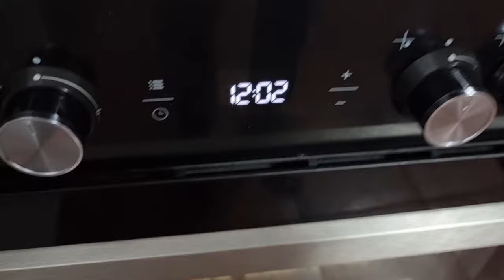Sărățele de casă : Simplu si delicios 🥰🥰🥰vlog